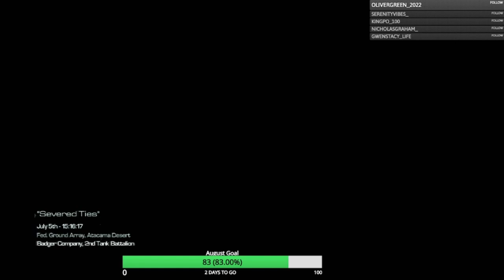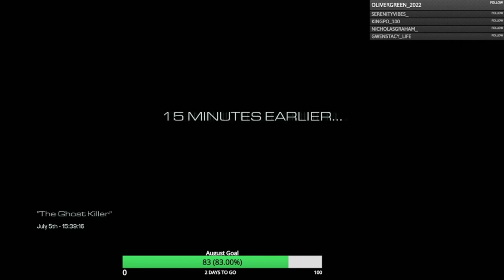Call of Duty Ghosts Gameplay Walkthrough, Part 4: THE GHOST KILLER (Xbox Series/S)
Call of Duty: Ghosts is a 2013 first-person shooter video game developed by Infinity Ward and published by Activision. It is the tenth major installment in the Call of Duty series and the sixth developed by Infinity Ward. It was released for PlayStation 3, Wii U, Windows, and Xbox 360, on November 5, 2013. The game was released with the launch of the PlayStation 4 and Xbox One.

Stay Updated!